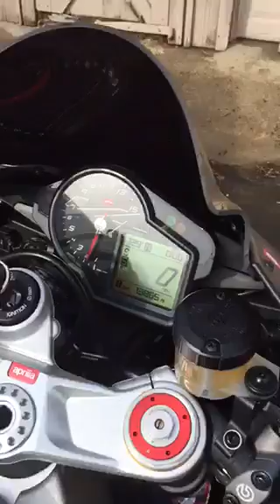Dina Alborano best friend’s Italian Aprillia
Aprillia by Dina Alborano